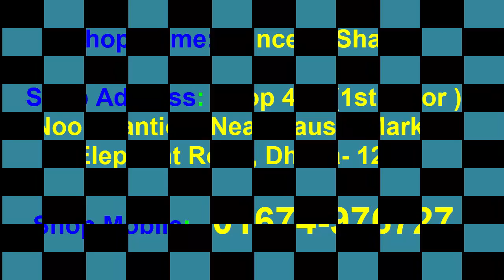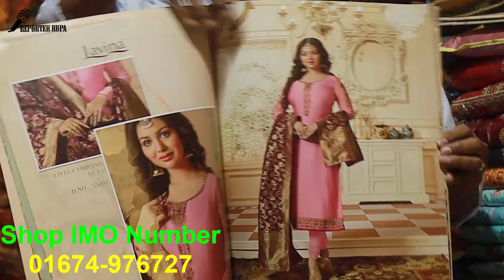ইন্দিয়ান ড্রেস কিনুন পাইকারি \\ Buy indian Party wear dress at wholesale price